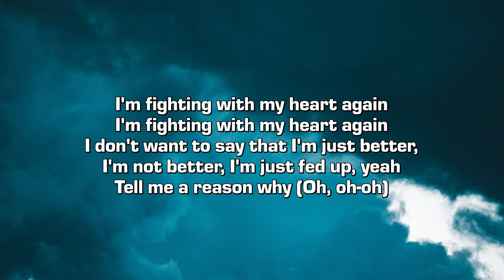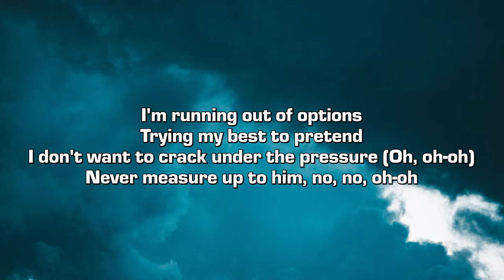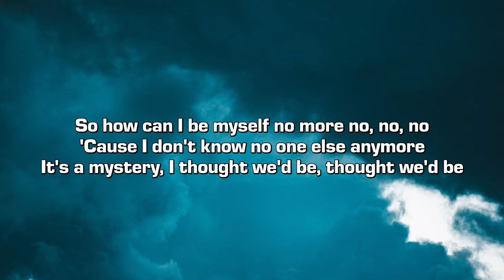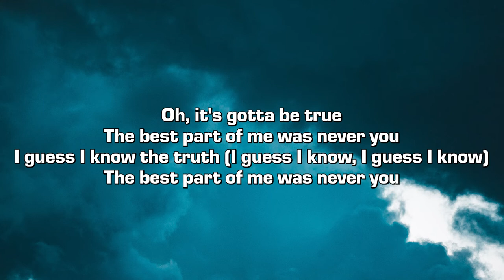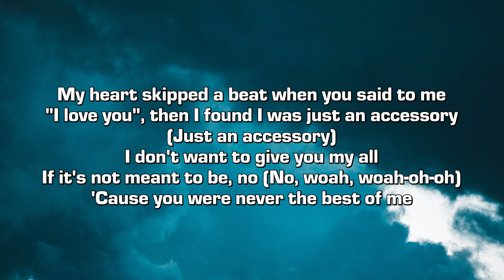Kip Wolfe & PRESTXN - Best of Me (Lyrics)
Credits:
➤ Produced by Wolfgang Pander and Ole Kober